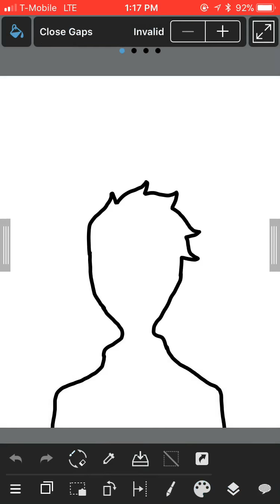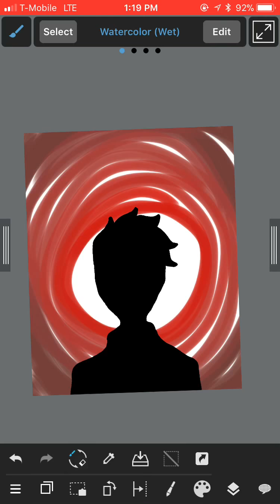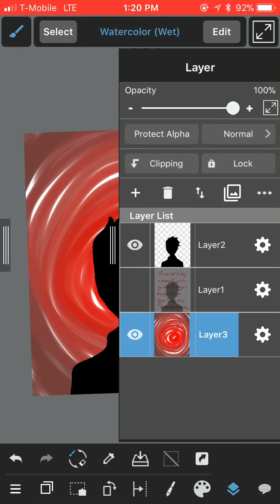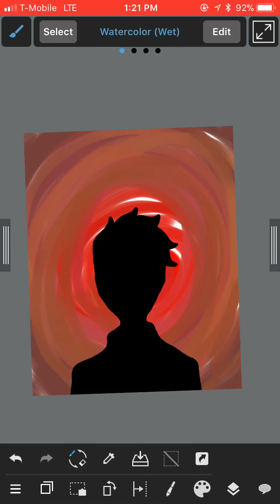RedWash - speedpaint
Inspired by the game Pinstripe.